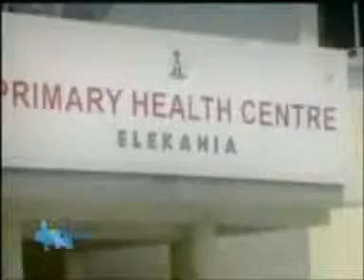health.flv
The Gov. Amaechi's  Healthcare Renaissance in Rivers State